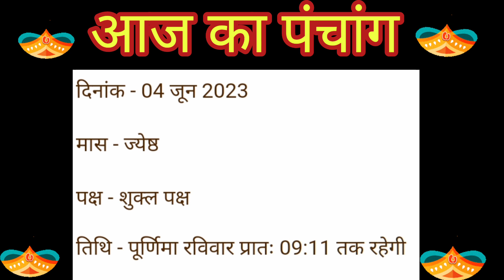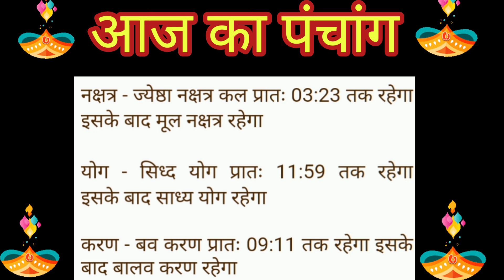Aaj ka panchang रविवार 4 june 2023 पंचांग l आज की तिथि l शुभ मुहूर्त,राहुकाल sunday ka panchang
Yours Queries :–

आज का पंचांग आज की तिथि आज का चौघाड़िया sunday 4 june 2023 आज का शुभ समय आज का शुभ मुहूर्त आज का नक्षत्र समय आज का राहुकाल समय आज का ग्रह गोचर आज सूर्योदय समय आज सूर्यास्त समय आज चन्द्रोदय समय आज चन्द्रास्त समय आज की तिथि आज दिनांक मास पक्ष अयन ऋतु विक्रम संवत शाके संवत आज का  योग आज करण आज का ग्रह विचार आज सूर्योदय कालीन नक्षत्र आज का शुभ महूर्त अभिजीत मुहूर्त विजय मुहूर्त गोधूलि मुहूर्त निशिता मुहूर्त ब्रह्म मुहूर्त राहुकाल दिशाशूल आज का पंचक काल दिन का चौघड़िया मुहूर्त रात का चौघड़िया मुहूर्त राहुकाल आज का गुलिक काल आज यमगंड समय दुमूर्त समय वर्ज्य काल भद्रा काल विछून्डो समय काल दिन और रात का चौघड़िया मुहूर्तक्या रहेगा,आज सूर्य चांद कब निकलेगा
aaj ka panchang 4 june 2023
aaj ka choughdiya 4 june 2023
aaj ka shubh samay 4 june 2023
aaj ka shubh muhurat 4 june 2023
aaj ka abhijeet muhurat 4 june 2023
aaj ki tithi 4 june 2023
aaj ka panchak kal 4 june 2023